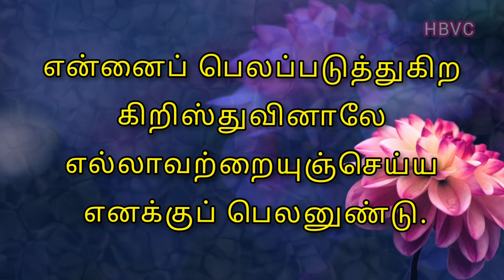Holy Bible Verse Channel || வேத வசனம் || 06/09/2021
Musician: @iksonmusic